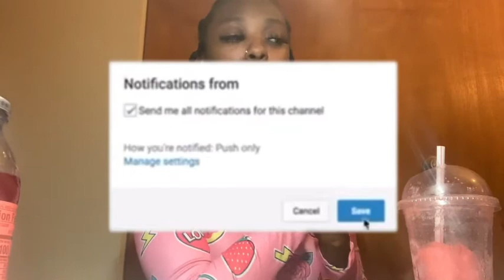ASMR EATING A RAINBOW CARNIVAL CAKE ... Macaroons .. Rice crispy birthday cake sour extremes & More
Hey hello in this video I will be eating a rainbow carnival cake rice crispy birthday cake treats sour extreme & also much more I hope you guys enjoy in also subscribe to my channel 😊 we will have so much going on on this channel you don’t want to miss it ❤️

 Add me on FB @NaeLachaye